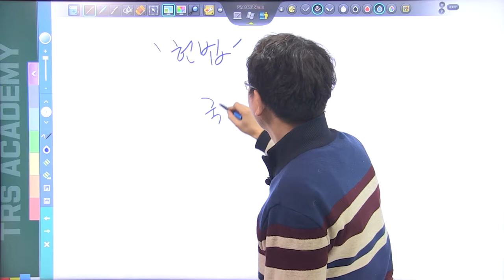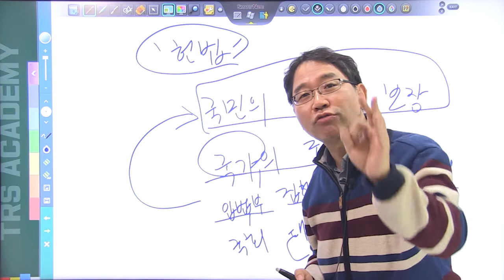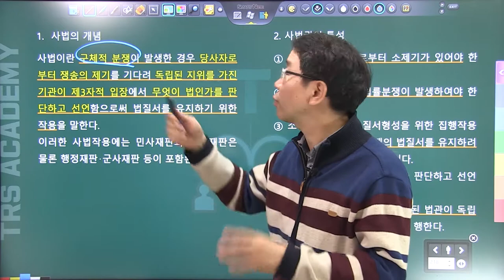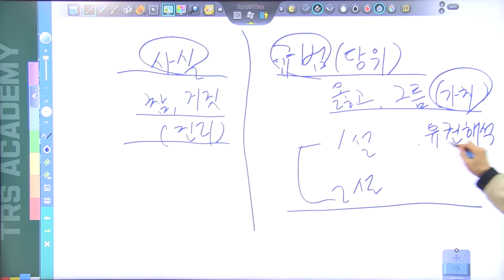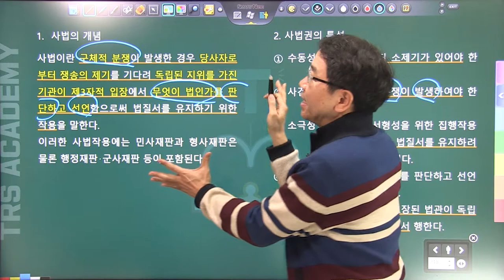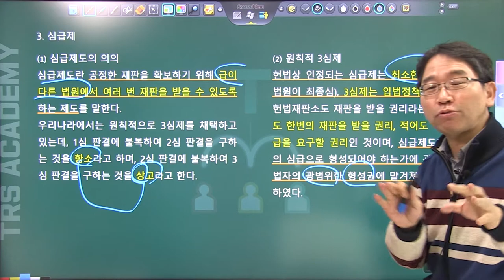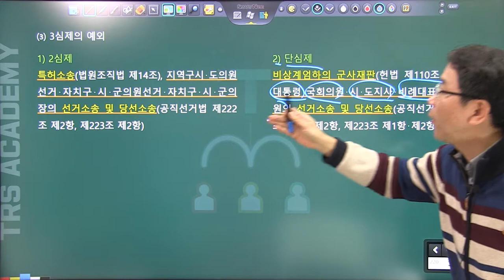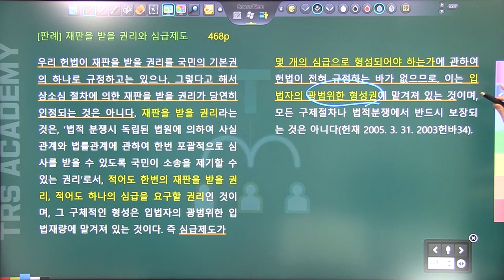배성중의 하루10분 헌법조문강의_#85 헌법 제101조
83번째 강의 헌법 제101조 '사법권'